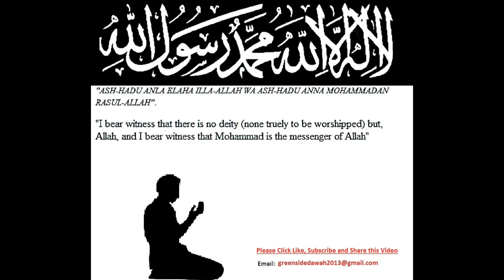Bangla Quran: 050 - Qaf (The Letter Qaf)